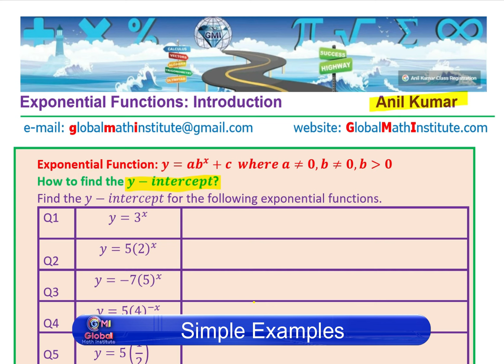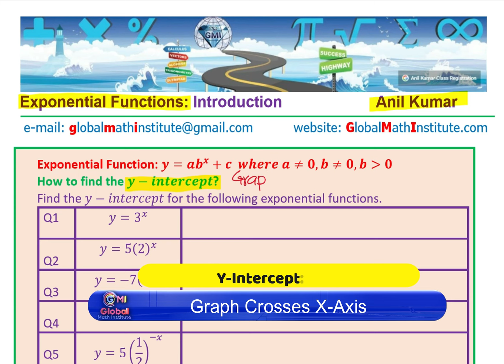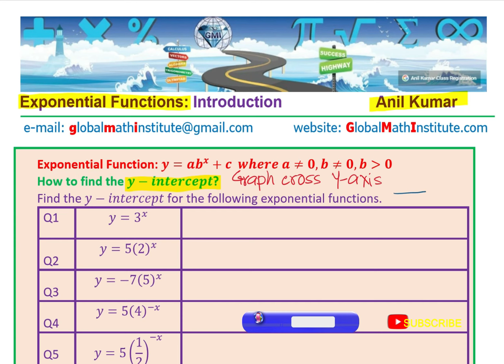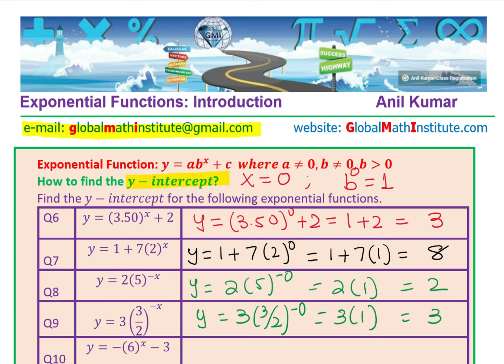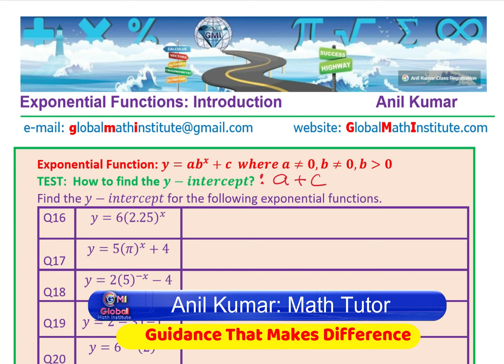How to Find the Y Intercept in Exponential Functions 20 Questions with Test